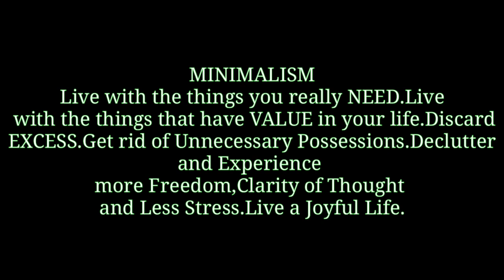How to have a Balanced Approach towards Life..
Celebrate Life! Celebrate Nature! Celebrate Love!

Thankyou My Family ! U all are my Source of Strength.
Thnakyou Arifur and Ranjita!